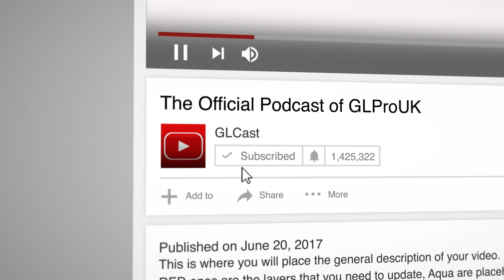GLC 9: How to start a podcast: Outsourcing and show notes (Audio Blog)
Welcome to GLCast Audio Blog. This blog continues our 'How To Start a Podcast' series, with 'Outsourcing and show notes'. The blog has been published to read on GLProUKs LinkedIn page, here you can listen to the audio version of this blog and next week we'll be releasing our next podcast episode where GLProUK Head of Digital Marketing, Greg Armstrong and Managing Director, Jay Ludgrove will discuss this blog in depth.

This blog helps those looking to start a Podcast where to begin and each blog in this series will break it down step by step. Written by Greg Armstrong of GLProUK who has been a podcaster and worked in Podcasting for a number of years, he'll talk through the pros of outsourcing your podcast and the importance of getting your show notes right.

Whether you are passionate about a specific subject, have an important message to get out there, or simply love to connect; starting your own Podcast is an effective way to reach thousands, if not millions.
The key is to deliver regular, engaging professional sounding content. At GLProUK, we can help get you started and continue to maintain a great production quality throughout all your future episodes. We offer sound advice on equipment and technical aspects to deliver consistent quality content to grow your audience.
You will have a personal editor assigned to you for consistency who will guide you to achieve the best from your current setup or make recommendations for best results.

With years of experience in audio production, we understand that all projects are unique and require different levels of support. If you are unsure about what plan is the most suitable we can first discuss your project and requirements and suggest the perfect plan to suit your workflow and budget.
Our mission is to make you sound your best. With an arsenal of professional audio editing software and tools at our disposal, we excel in repairing and bringing your audio files to life.
We service everyone from World-renowned comedians, celebrities, and independent podcasts. No matter where you are in your podcasting journey, we can help.

Podcasts are, in effect, short radio programmes which can be streamed online or downloaded to listen to later. They can be factual covering any subject you can think of, or fictional from dramas to poetry, and many companies also use them to communicate with their customers.
Podcasting has seen some phenomenal growth over the last few years. In 2018 Apple Podcasts confirmed it features more than 500,000 active podcasts, including content in more than 100 languages. Now more than ever seems to be the time to be embracing this ever growing medium.
With the world of technology constantly developing, so are the ways businesses can reach a wider audience. Podcasting is a fantastic and innovative way for your business to broadcast to the masses, expanding your client base and sharing with them what you have to say.

We are all podcasters here; we love podcast and never forget it’s humble beginnings or the buzz of sitting down to record a show for the first time. Hence we also offer a simpler, lower budget package for those eager little podcasters out there who need a help with equipment and launching their show. We can help you with the basic tools and tips to get you up and running so that you can officially call yourself “A PODCASTER”.
GLProUK are experts in understanding your final objectives and deadlines and we have the tools and expertise to manage any project of any size from the initial creation and pre-production to completion and delivery. We provide a range of services to match your varying needs and help to get the best sound possible in any situation or location.